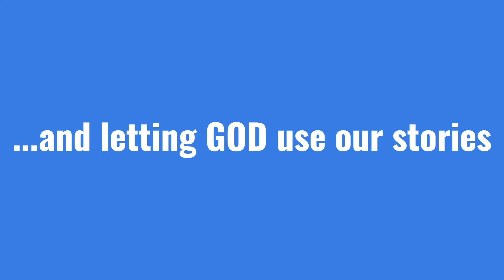Ep. 10 - Live From The Survivor Retreat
Welcome to Stop, SIS - a nonprofit dedicated to educating on trauma and trafficking as well as empowering those on the healing journey.

In this episode, we are coming to you live from the Survivor Retreat!  You will get to hear from women on retreat who are open to sharing their experiences on how transformational both the 90-Day UTurn Program and the Survivor Retreat have been. Melissa, Sarah, and Christy spoke on behalf of all the other survivors when they shared that they are learning to dream again, have gained increased confidence, had the strength and courage to leave unhealthy relationships, are learning to trust others and connect with other women who understand what they went through and continue to go through in the healing process.

Thank YOU to the donors who helped make this program and retreat possible.  Because of your generous donations, lives are being changed and positively impacted in ways you may not even realize. Thank YOU!

Your support of Stop SIS makes life-changing breakthroughs like this possible.

Text STOPSIS to 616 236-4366 to be added to our communication list so that we can keep you up to date on exciting updates and also let you know when new episodes are released.

Open Blind Eyes Book